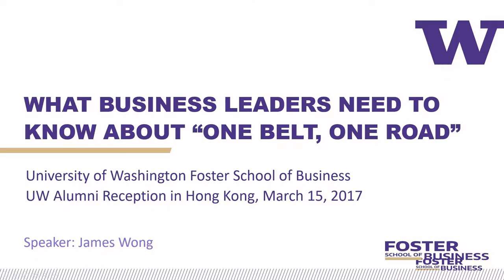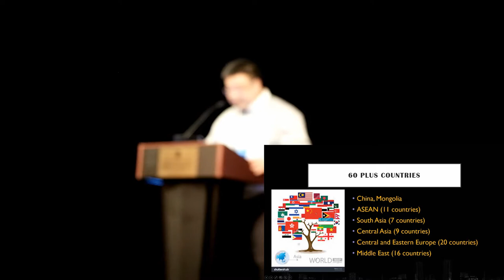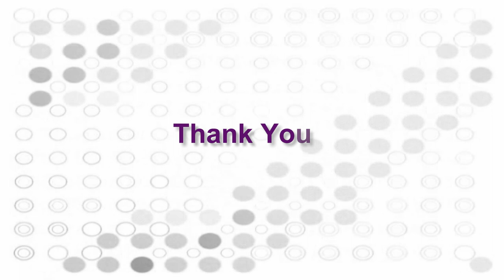James gives Keynote Speech about “One Belt, One Road”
CAG executive director, James Wong gave the keynote address on “What Business Leaders Need to Know about ‘One Belt, One Road” to over 90 University of Washington attendees including 15 Foster school MBA students visiting Hong Kong and China.